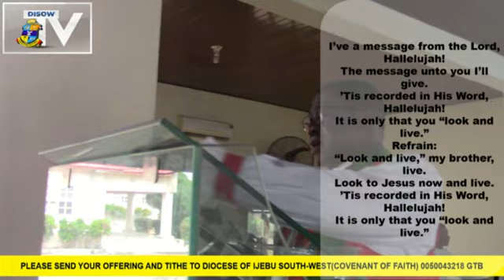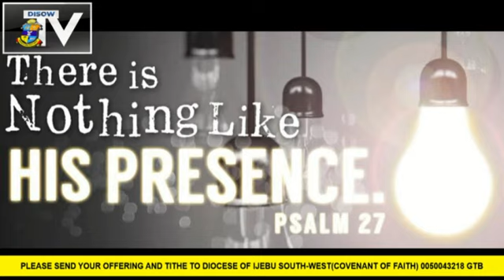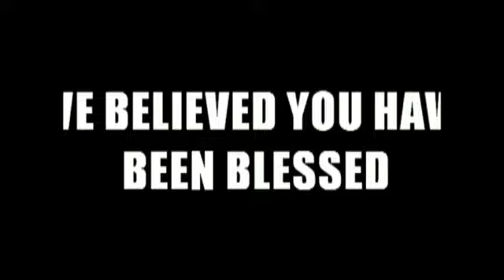10TH SUNDAY AFTER TRINITY